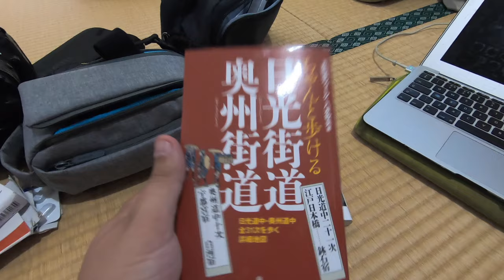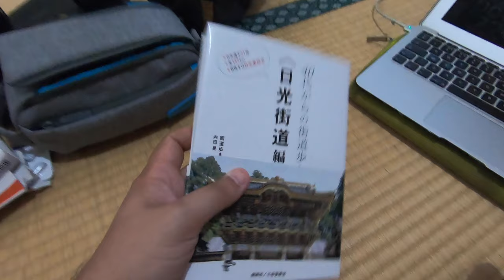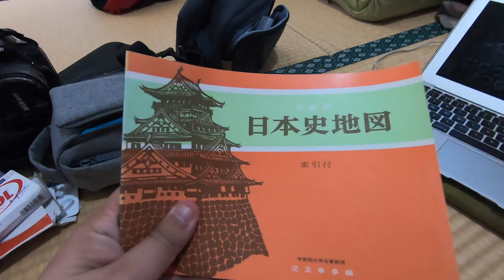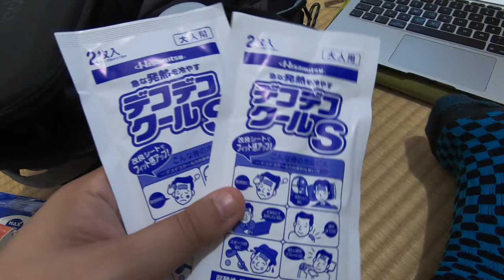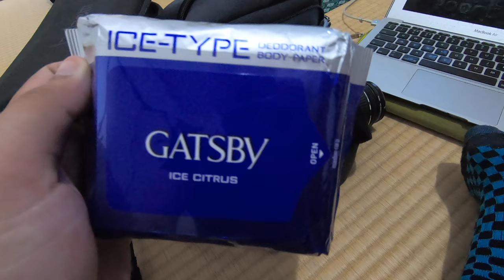Walking the Nikkō Kaidō: Part 1 - Planning and Packing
This summer I am walking the Nikkō Kaido 日光街道. The Nikkō Kaidō was one of the five major highways of the Edo Period (the Gokaidō 五街道). This video introduces the route and the things that I'll be taking with me.

Kodama Kōta 児玉幸多, Nihonshi chizu: sakuin tsuki 日本史地図: 索引付 (Tōkyō: Yoshikawa Kōbunkan, 1993).

Uchida Akira 内田晃, Yonjūdai kara no kaidō aruki: Nikkō Kaidō hen 40代からの街道歩き―日光街道編 (Tōkyō: Sanseidō, 2018).

Yagi Makio 八木牧夫, Chanto arukeru Nikkō Kaidō Ōshū Kaidō ちゃんと歩ける日光街道奥州街道 (Tōkyō: Yama to Keikokusha, 2018).

Other credits:

Introduction music was created using AIVA and then edited in GarageBand.